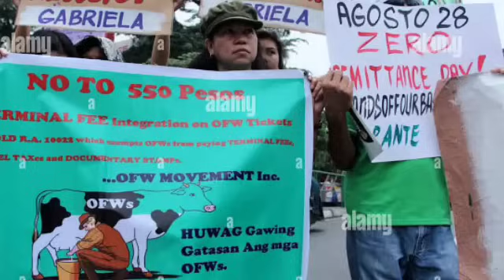SA WAKAS! ISINAPUBLIKO NA ANG VIDEO AT EBIDENSYA LABAN KAY KUTING AT LIZA! MAKUKULONG ANG PANGULO?!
OWN EDIT AND SCRIPT ✅
THIS VIDEO IS CREATED BY ME ✅